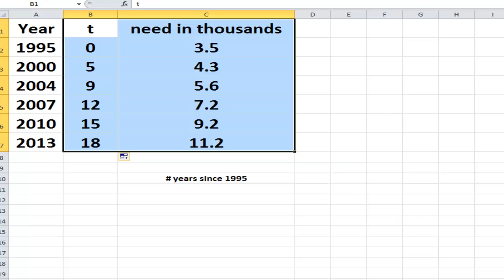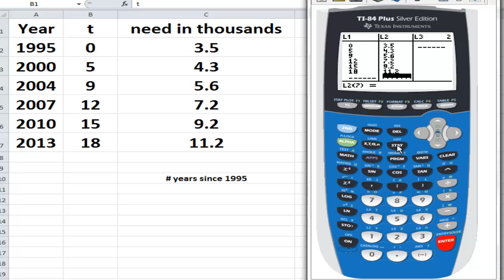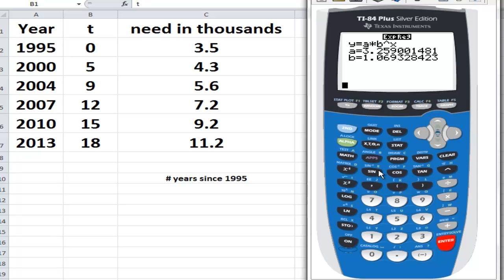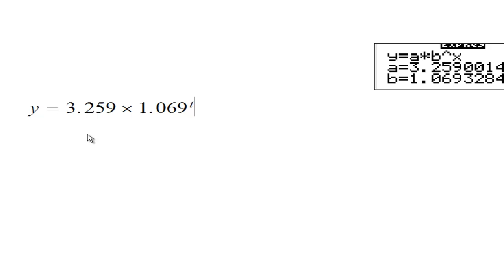exponential regression TI84